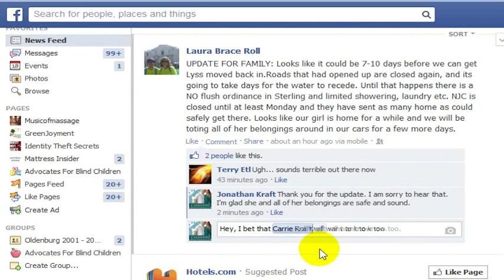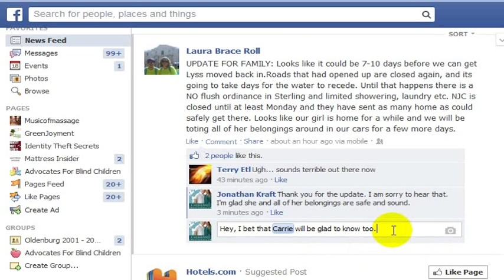How to Tag First Name Only in Facebook Comments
When I'm writing a comment on Facebook, usually I want to just tag someone by their first name.  But the way that Facebook does tagging in the comments, I often find that I am making a very formal (first name, last name) reference to the person.

The comment usually ended up like "Hey Tom Jones!  I bet that Jim Smith would really like this!"  When really what I wanted to say in the comment was "Hey Tom!  I bet Jim would really like this."

So I made this to show you how to tag someone by first name only in the comment.  It's really simple... just use a backspace next to the name you want to delete, but keep their first name in there.

It's quite simple and makes the comment more like something you would say to a friend and less like something you would say if you were a computer.